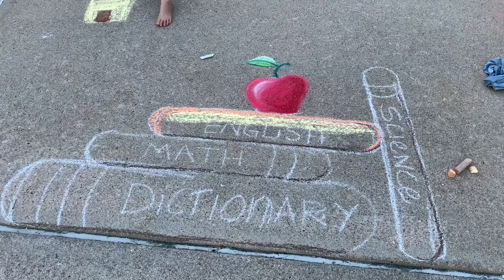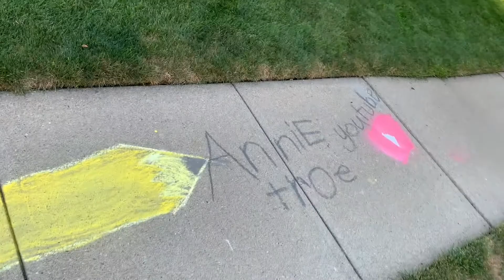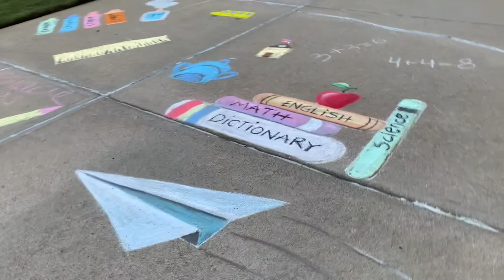CHALK ART! BACK TO SCHOOL! By: Annie Troe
Back to School chalk fun to brighten your Day! BIG ART HUGS to Gracie for all her expert help 🎨🤗 HOPE you all are having a great day! 👋🥰

FUN STUFF

GALLERIES